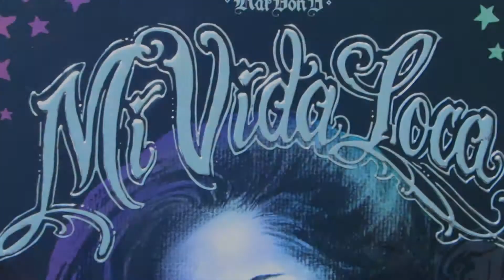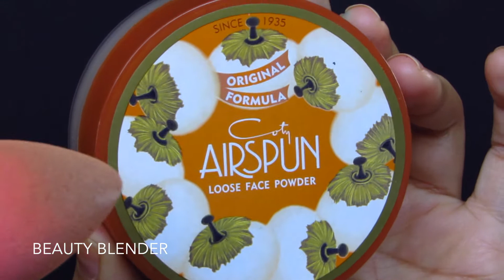Tutorial: Bold Liner | Kat Von D Mi Vida Loca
DESCUBRE MAS AQUI

Nuevo tutorial, con un delineador algo marcado o extra, al principio es un poco complicado si tienes mi tipo de ojos como colocar el delineador pero una vez que le encuentras como es fácil y se ve super bien.

Xoxo

*Deja tus comentarios de que otro video te gustaría que hiciera, se aceptan sugerencias!

I get Cash Back when I shop online - Sign up with Ebates and you can too!
Recibo efectivo cuando compro por internet - Ingresa con Ebates y tu también lo recibirás!

 Usa el código "GLOWGETTER" para un recibir un descuento en tu compra. (Envían Internacional)

Ya vistes mis otros videos?

Aclaración: Todos los productos mencionados los compre con mi dinero y mi opinión de cada uno es totalmente honesta.
* Me gusta mucho decir "Super"
* Mi perro Dante le gusta participar en los videos (no por los momentos)
* Soy Mitad Hondureña / Mitad Mexicana

Camara: Canon Powershot sx50 hs